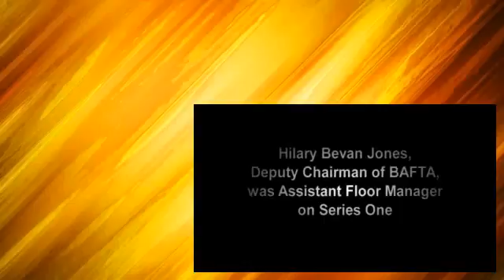Blackadder Extra 07 Hilary Bevan Jones at BAFTA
Blackadder Extras/Interview/Bloopers.